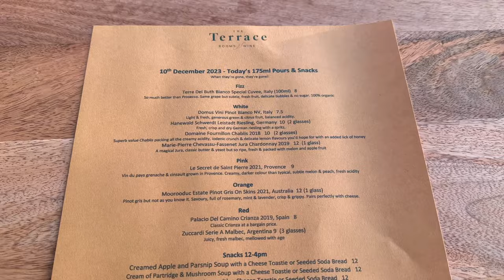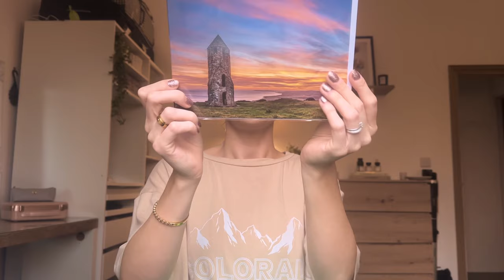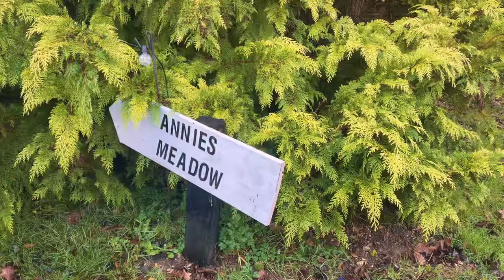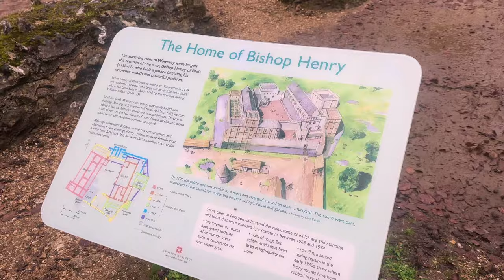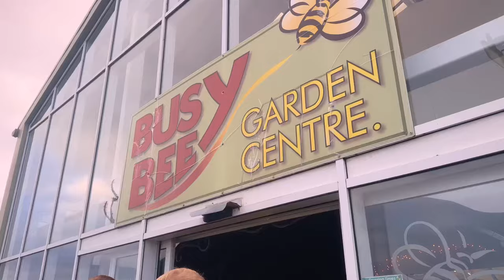Festive Weekly Vlog || Cosy Christmas Cabin 🪵 Christmas gift Haul & Festive Fun 🎄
Merry Christmas 🎄 I hope you enjoy my festiveweeklyvlog! Sorry it’s a long one but I had the most amazing week off and wanted to share it all with you! From cosy Christmas cabins to beautiful hotels and everything in between, this was a festive week I will remember 🤍

Airbnb - search ‘cosy cabin in Annie’s meadow’

Love Rosie 💋